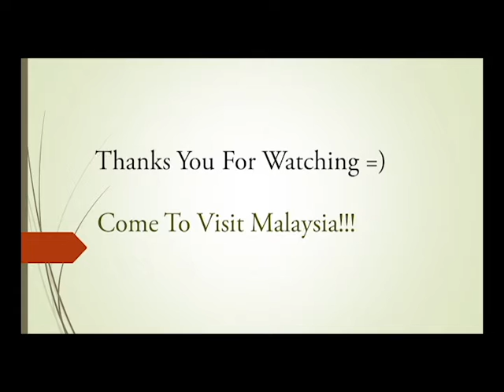Azrin Faiz (Group 3/2)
For Our Multimedia Labtest